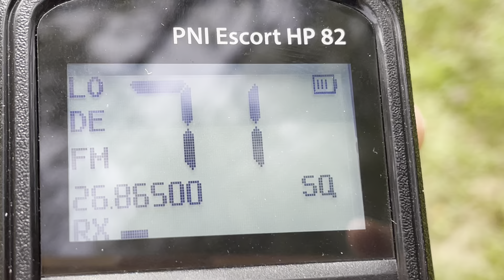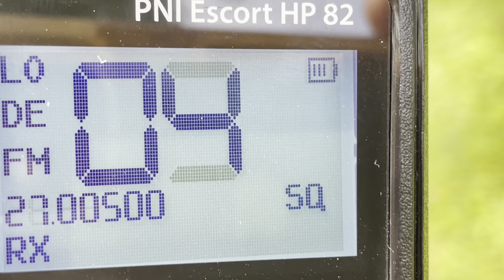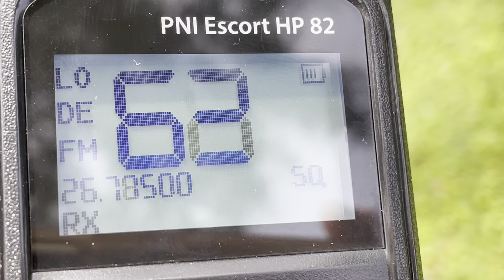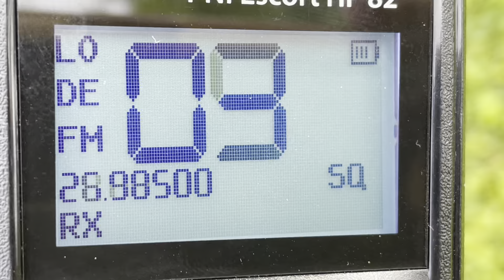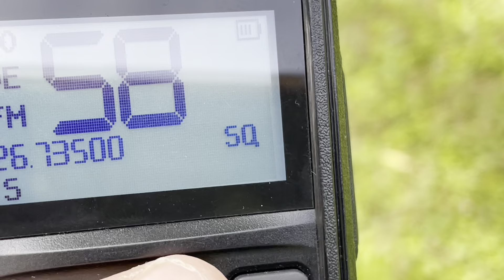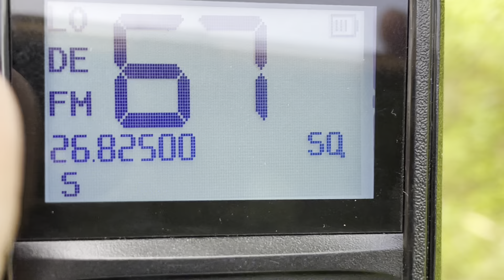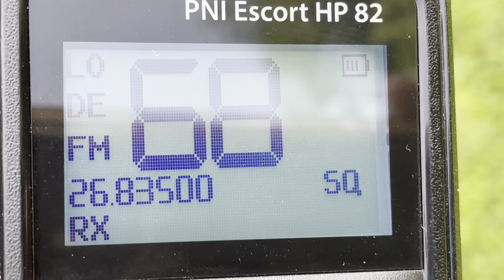PNI Escort HP 82 CB Radio Receiving European FM CB Signals 27MHz DX Skip 4 September 2024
Receiving CB radio traffic out of Germany on the regular 40 CB channels and the extra channels 80 channel DE mode 80 channel AM FM CB channels 41-80 FM mode only.  27,305 MHz 27.305MHz FM CB Channel 30 calling FM CB radio handheld 27 MHz walkie talkie HYS antenna 51” telescopic whip Cobra HA-TA 27” 11m CB antenna high performance walkie talkie long range extra channels Midland 75-822 Midland 75-820 CB radio mods extras channels expansion open VFO transmit mode export mode 26.115 MHz 26.105 MHz 26175 kHz 25.950 MHz 25MHz band 30MHz AnyTone CB radio Radioditty PNI HP8000L HP9500 full channel CB radio President Washington 10m radio 10 meter radio CRE8900 Uniden CB radio AM FM DUAL MODE COBRA 29 with FM mode 120 channel mod LesComm DigiMax Lite Cobra 29XLR 29LTD 29 LTD Cobra 148 Superstar 360FM Superstar 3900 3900F original version Ranger RCI RCI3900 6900 EPT3600 chassis radios CB frequencies on ham radio Uniden PRO401HH PRO520XL PRO538W PRO538HHFM PC78 LTX FM dual mode trucker CB coil antenna for trucks longest range radio GMRS mobile 50 watts MURS VHF CB 168 channel 240 channel 25.615 MHz 30.105 MHz Alinco DX-10 C.8900 10 meter mode export mode 11 meter band allocations